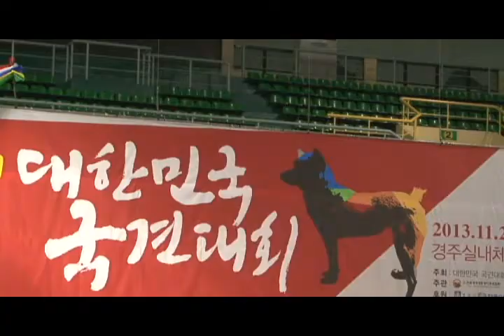KOREA 국견대회2